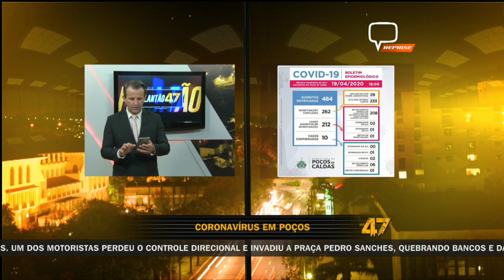SOBE NÚMERO DE MORTES POR CORONAVÍRUS EM MINAS GERAIS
O número subiu para 41 mortes no estado, 74 óbitos estão sendo investigados. São 1.189 casos confirmados da doença. Em Poços são 212 casos investigados de Coronavírus, 208 pessoas em isolamento domiciliar, dois pacientes internados, um na UTI e um óbito é investigado.